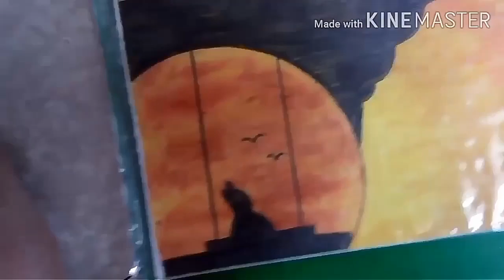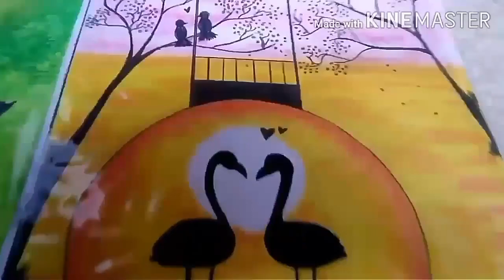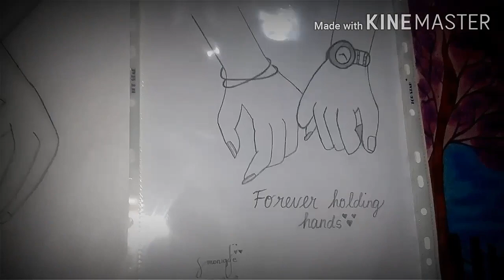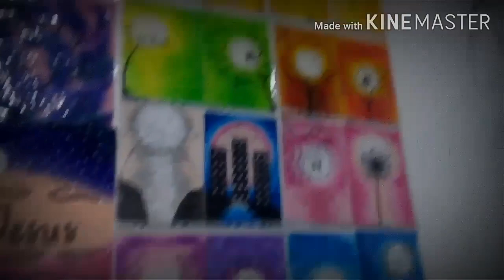Tips Paano matuto magdrawing/How to draw ||Sketchbook Tour 2019-2020 ||Monique Borromeo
But when I am afraid,
I will put my trust in you.

Hello mga sis,Pasesnya na po kung natagalan po yung upload ng first video nagkaproblema po kasi kami sa app for editing.Please like and subscribe po😊Hit the notification bell para laging updated sa upcoming videos amd comment na rin po kayo ng mga request nyo.Sa magsisimula po magdrawing,kindly watch po it would really help you a lot at Sana magimprove yung skills mo.Don't give up and Try your best💗So yun lng po Thank you po and God bless💗

FB ACCOUNTS:Hannah Mae Borromeo
Monique Diaz Borromeo